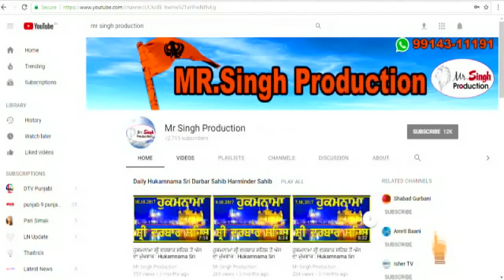Simran Kaur Simrat Kaur , Saheed Baba Ratan Singh Shaheedi Jor Mela Nu Samarpit Gurmat Samagam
ਸ਼ਹੀਦ ਬਾਬਾ ਰਤਨ ਸਿੰਘ ਜੀ ਜੀ ਦੇ ਸ਼ਹੀਦੀ ਜੋੜ ਮੇਲੇ ਨੂੰ ਸਮਰਪਿਤ ਗੁਰਮਤਿ ਸਮਾਗਮ ਚੱਬੇਵਾਲ ਹੁਸ਼ਿਆਰਪੁਰ  Chabbewal Hoshiarpur